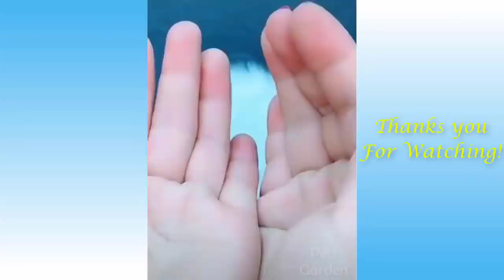The Best Funny and Cute Cat's Life 😺 Cats and Owners are the best friends Videos on 2021